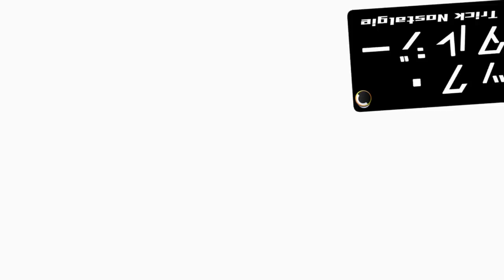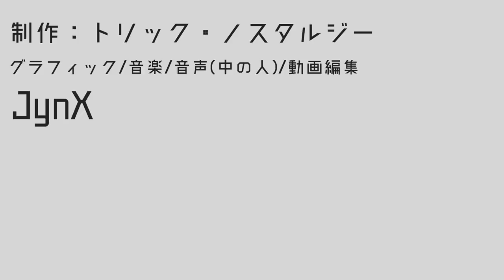アンドロイドが教える 弾幕入門講座 Part.01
アンドロイド『レイくん』がアンドロイド『ゼロちゃん』に弾幕の避け方を教わる講座だよ！